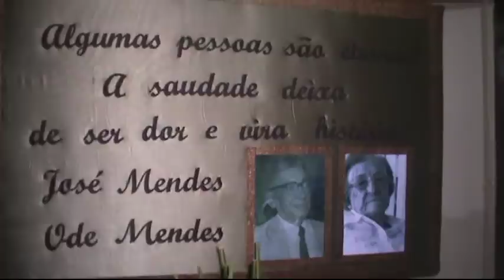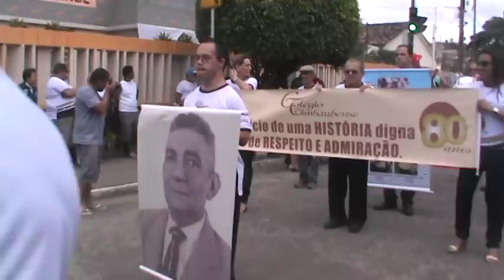80 anos do Colégio Timbaubense | Rede Mídia Sistema de Comunicação | 2014